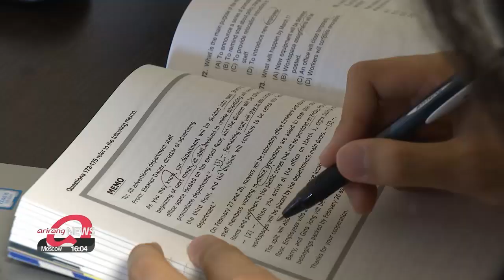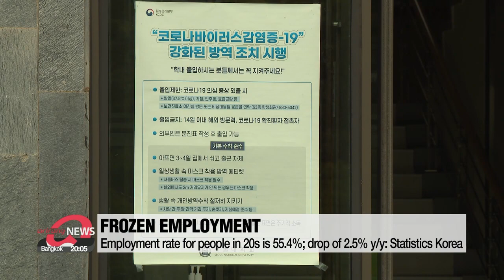College students change plans for summer break due to COVID-19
코로나로 인해 달라진 대학생 여름방학…6월에 쉰 20대 9만 명 넘게 증가

Compared to a year ago, over 90-thousand more people in their twenties are "resting" -- meaning they're unable to go to school or work.
Many college students had to change plans for the summer break because of the pandemic.
Jang Tae-hyun has the full story.
Summer break.
That's when many college students make the most of their free time by traveling abroad or getting a part-time job.
But this summer is different.
A recent survey shows that nine out of 10 college students had to change their plans for the summer break due to the coronavirus pandemic.
In a survey of over seven-hundred college students, the most popular summer plan was to earn a qualification such as a driving license or computer skills certificate.
The second most popular plan is getting part-time job, followed by studying a second language.
This shows that many are working on self-improvement.
Freshman Kim Tae-hyung was planning to work part-time at the cinema this summer, but changed his mind over fears of the coronavirus.
Rather, he is studying and playing guitar at home.
"In my opinion, it's the perfect time to learn foreign languages and practice. Most of my friends are watching Netflix or Youtube to improve their language skills."
Lee Noo-rim is a college senior who was planning to travel to the Philippines and Hong Kong during her final summer vacation, but had to cancel those plans.
And, there is a bigger issue that she worries about.
"A lot of workplaces are not trying to get new people now. They are trying to avoid new people coming into their occupation."
Statistics Korea announced on Wednesday that the employment rate for people in their twenties is 55-point-four percent, a two-point-five percent decrease on-year.
Over 415-thousand people in their twenties were classed as 'resting'.
That means they were not studying, nor searching for a job.
The figure increased by 91-thousand on-year in June alone.
This trend suggests that many people in their twenties believe that no matter what they do, there are no jobs for them in the current economic climate.